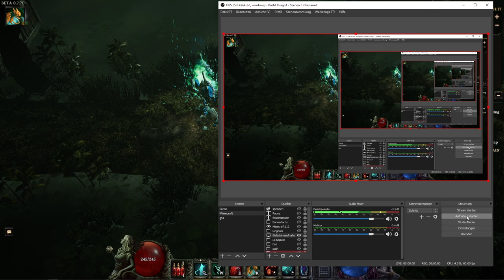Let's Play Last Epoch Hungering Souls Lich Deutsch #29: Die starken Käfer haben keine Chance mehr!